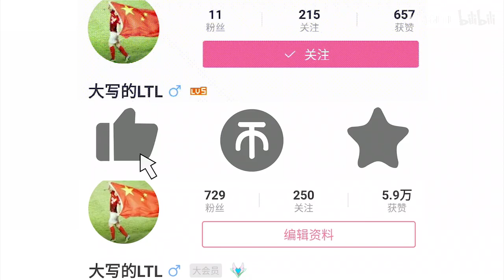周淑怡淑卡不列 拍桌子